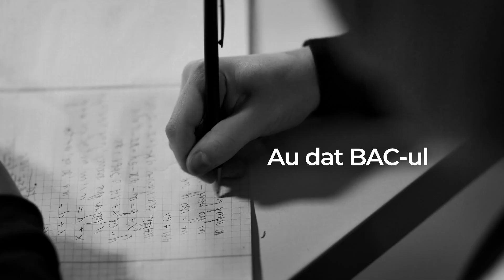GENERATIA DE NOTA 10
Să faci performanță, indiferent de vremuri, nu e ușor. Să îi susții pe cei care reușesc e simplu. Cu un sincer BRAVO!
Acum mai mult decât oricând, îi felicităm pe elevii din acest an care au luat nota 10 la examenul de BAC. Și îi premiem.
Dacă știi un absolvent de liceu cu BAC de nota 10, la care poate nu va ajunge mesajul nostru, dă-i de veste să se înscrie în campanie pe